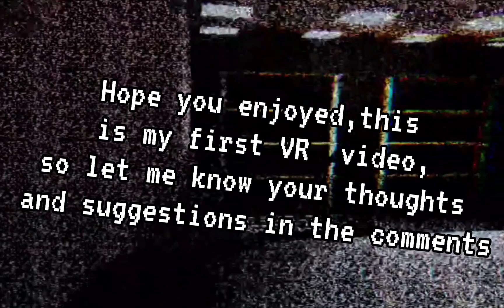scary monke gaem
stupid boundary